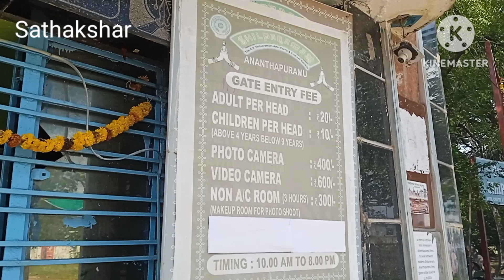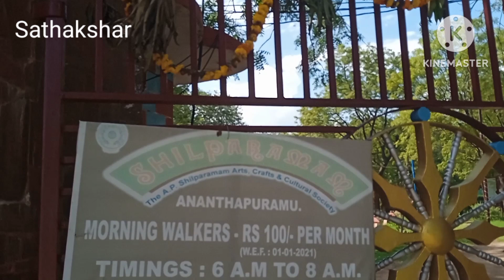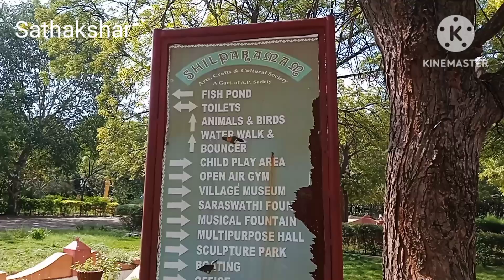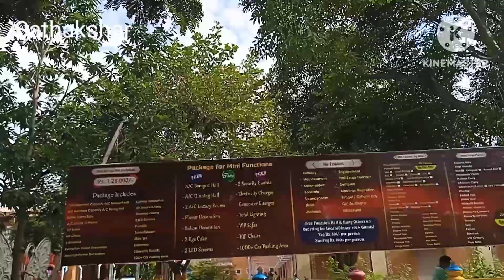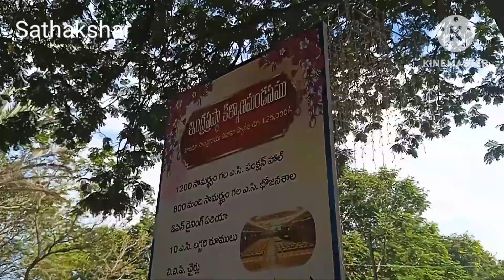Anantapur National Park, Shilparamam, Indraprastha Kalyana Mandapam/Function hall, Morning walking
Anantapur National Park, central park, Shilparamam, Indraprastha Kalyana Mandapam Mini Function hall, Birthday parties, family friends and relatives picnic spot, best place for Morning walking